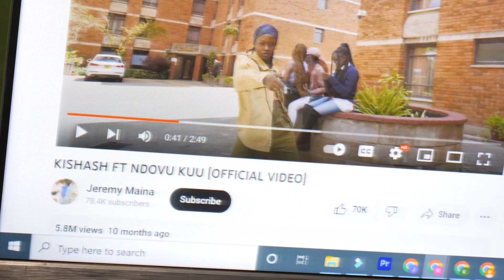KISHASH FT NDOVU KUU [REACTION VIDEO]